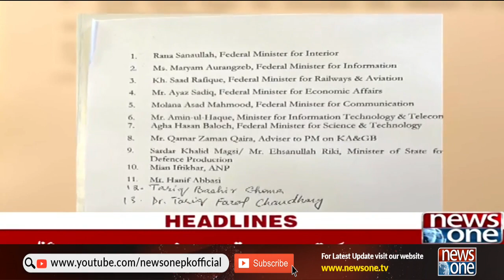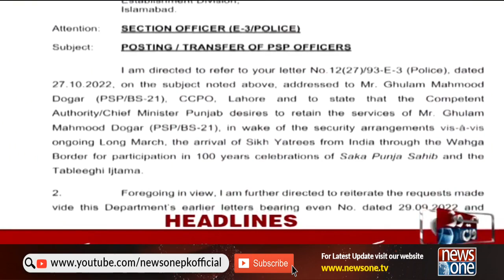12AM Headlines | Dollar Breaking | PTI Long March | Rana Sanaullah | 29 Oct 2022 | NewsOne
12AM Headlines | Dollar Breaking | Imran Khan | PTI Long March | Rana Sanaullah | 29 Oct 2022 | NewsOne